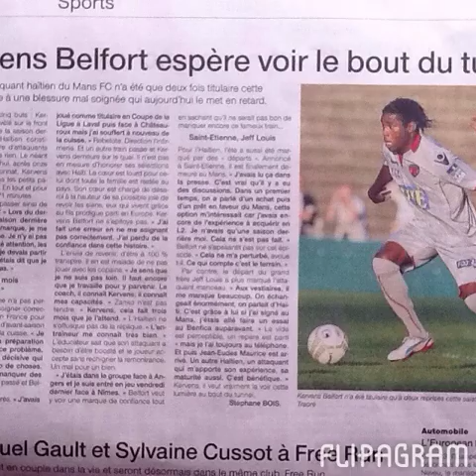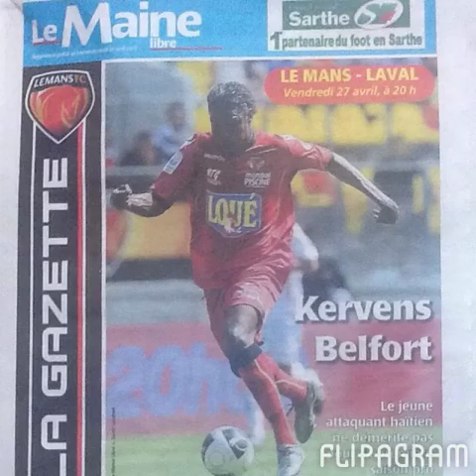Flipagram - août 05, 2014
Haitian for life belfort kervens fils
Créé avec Flipagram